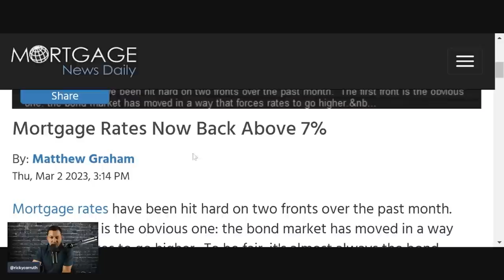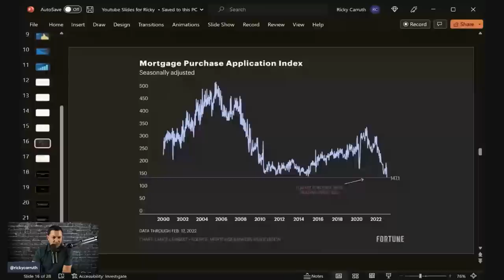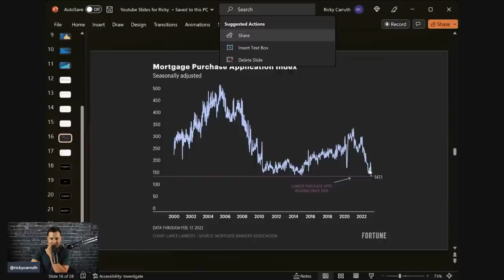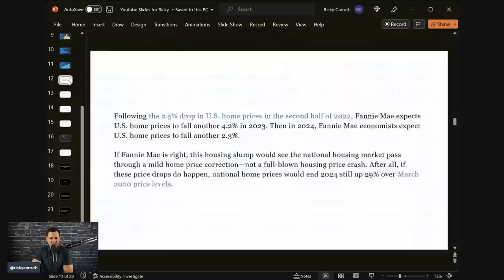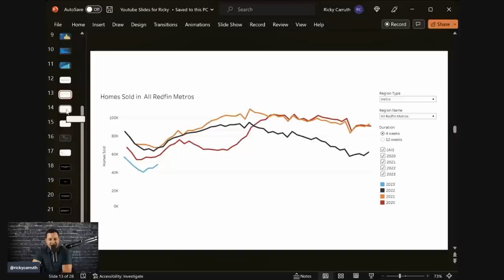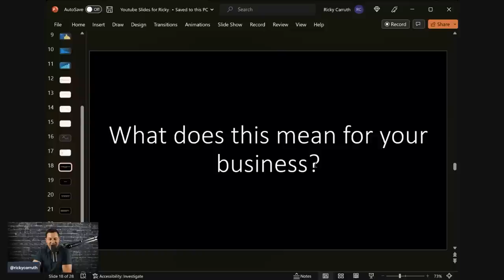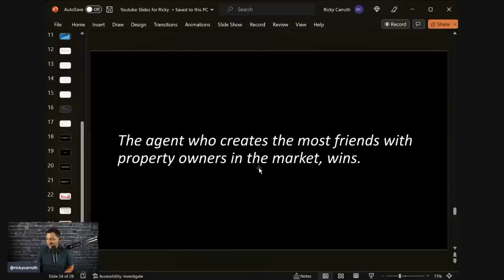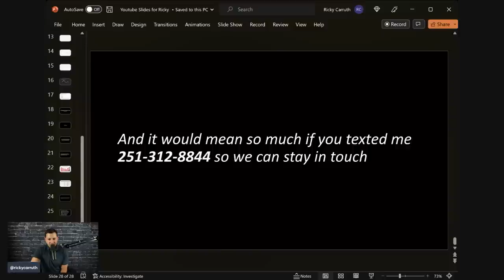Breaking: Mortgage Rates Just DROPPED | What this means for Real Estate Agents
-My books
-Community Text
-Podcast
-I answer all IG DMs

RC